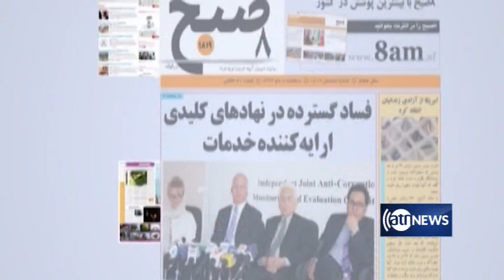Morning News Show Part 1: 05 Nov 2020 | آغاز روز بخش اول: ۱۵ قوس ۱۳۹۹